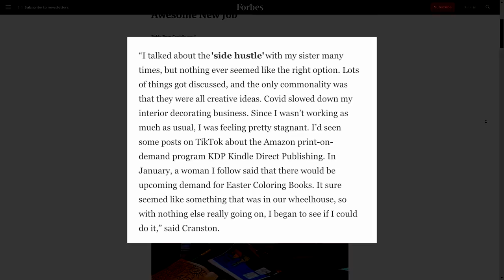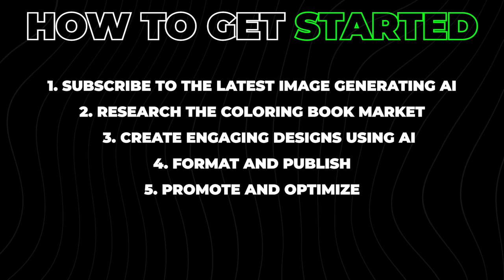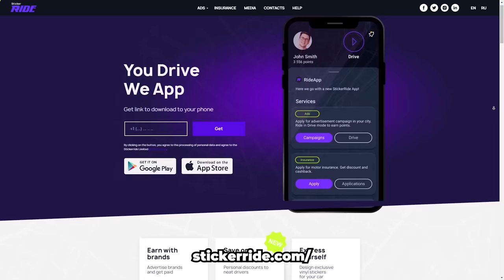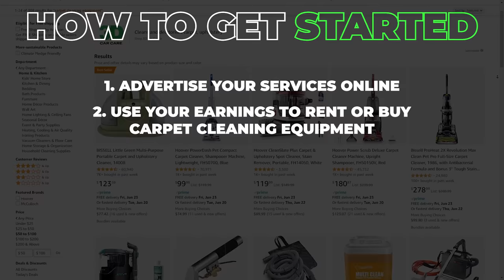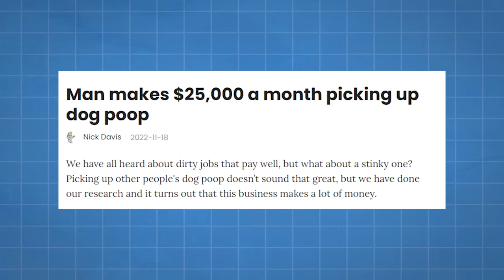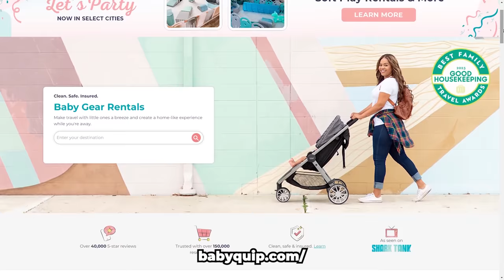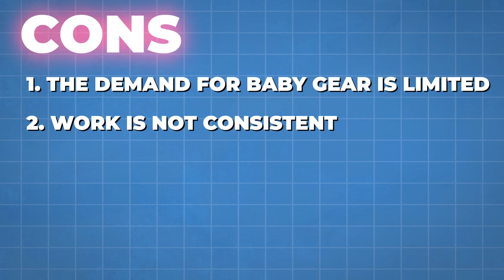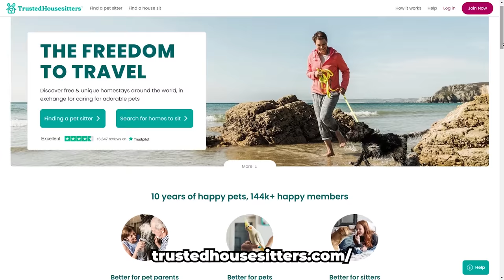7 Side Hustles No One Is Talking About (2024)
This video uncovers 7 side hustles no one is talking about (2023). Learn how you can earn extra income with these proven and tested opportunities. Stop wasting your extra time and start earning with the help of this video.

Learn creative new side hustles no one is talking about that you can do with your extra time to make money on your terms. I'll explain the details to you, like how to start and earn, etc. Explore overlooked side hustles that can become a passive income stream in 2023 and beyond.